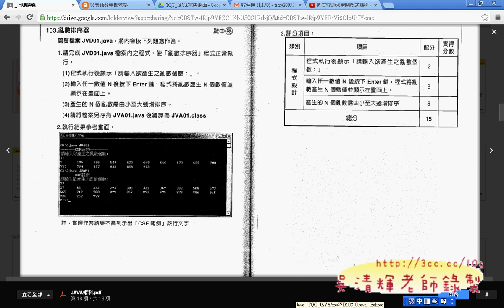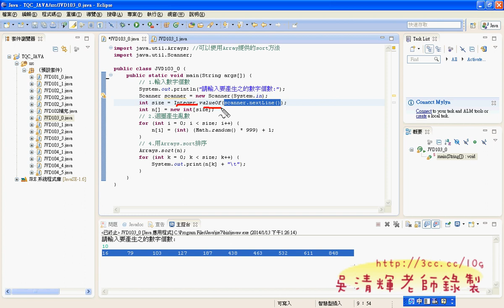08 103題如何輸出亂數與排序JAVA證照解答 吳老師1